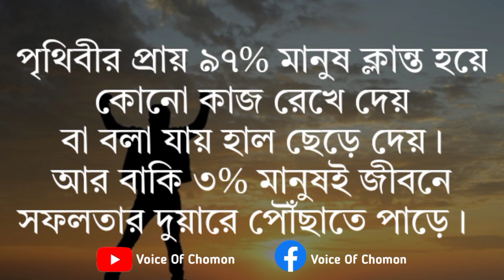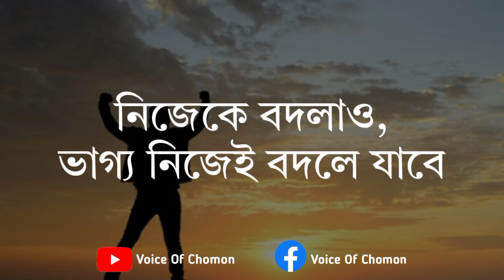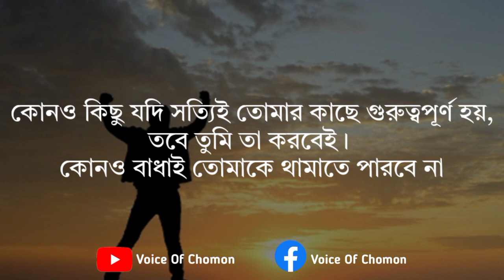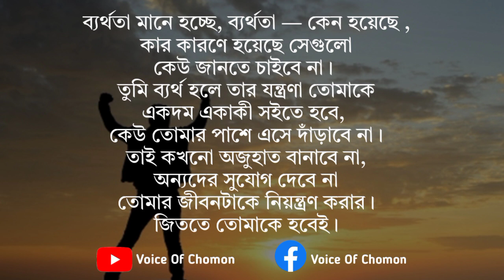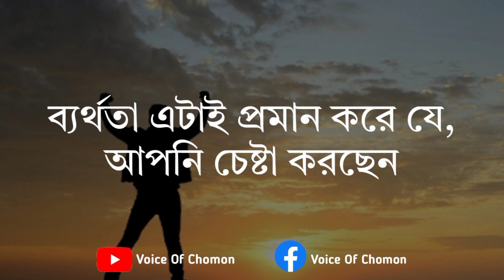জীবনে সফল হবার কিছু উপায় | Heart Touching Motivational Quotes In Bangla | Sad Video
একটা অনুপ্রেরণা মূলক বানী আপনার জীবন পাল্টে দেওয়ার জন্য যথেষ্ট।আমরা সব সময়েই চেস্টা করি আপনাদেরকে এমন Motivational quotes উপহার দেওয়ার জন্য ❤️

 আর পাশে থাকা  বেল আইকনটি প্রেস করে দেবেন.  নতুন নতুন ভিডিও সবার আগে দেখার জন্য ❤️💛

Wellcome To-
Voice Of Chomon